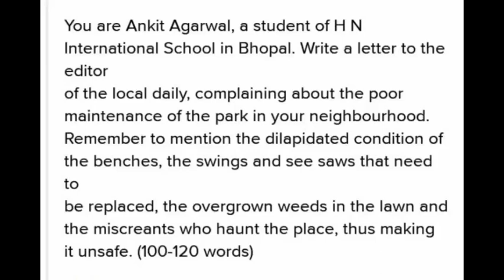NEW ENGLISH FERRY=Class 7= THE PEOPLE'S PRESIDENT = LETTER WRITING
NEW ENGLISH FERRY=Class 7= THE PEOPLE'S PRESIDENT = LETETR WRITING